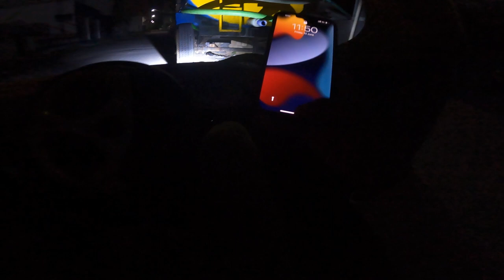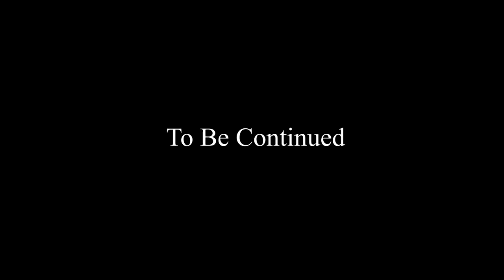Part 2 Public Reaction on My Electric car |JMS_REDDY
Hi Friends